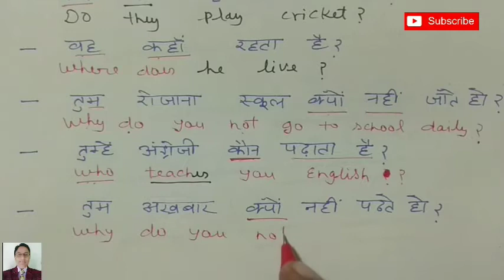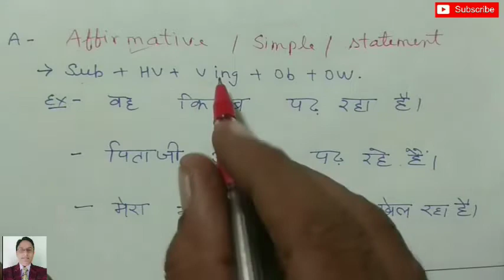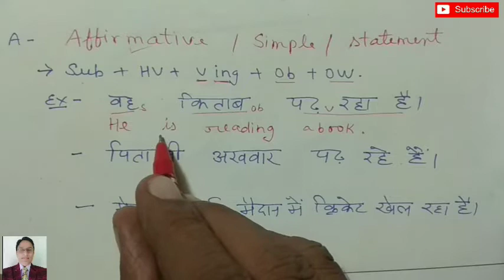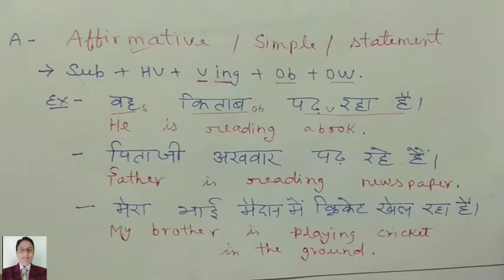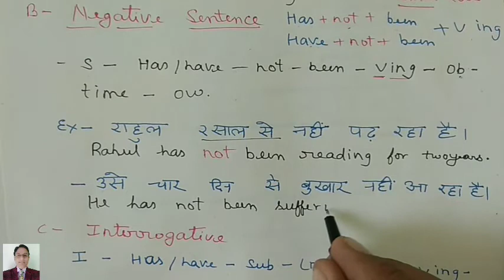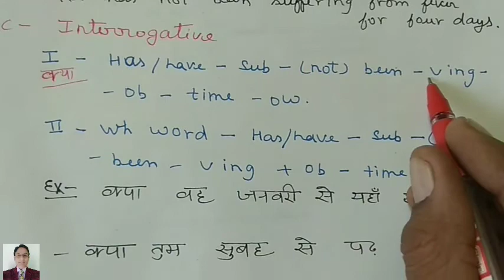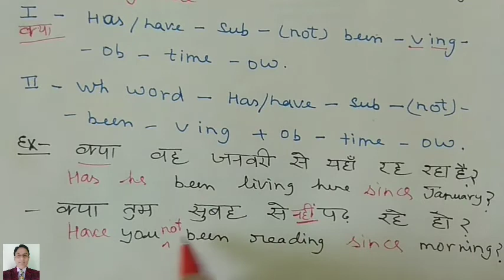All tense of Present , indefinite, continuous, perfect, perfect continuous, in one video,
ALL sentence of present tense

Present Perfect Continuous Tense, translation hindi to English very easy

Tense- present indefinite tense,
simple present tense,
affirmative negative interrogative sentence

smart education with Gautam sir

grammar ,vocabulary, tense, sentence, active and passive voice all the sentences you can  learn from here.